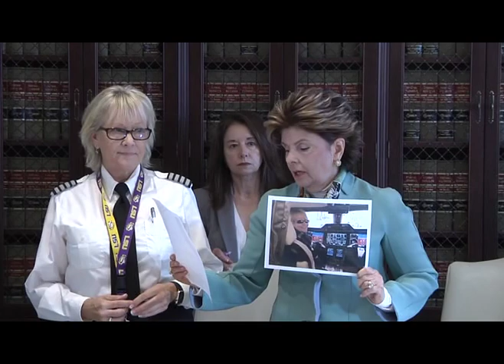Gloria Allred Takes on NetJets for Gender Discrimination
Today I am here with our client, Shari Drerup, an experienced female pilot who has been flying for 14 years and who has logged approximately 4,000 flight hours as a pilot in a cockpit.

Despite her background, training and experience, however, Shari has become a victim of sex discrimination and a double standard for female vs. male pilots in her employment.  That is why she has filed a lawsuit today.  Ohio attorney Laren Knoll and my law firm represent her in this lawsuit.  My law firm is seeking to be admitted to co-counsel.

Shari applied to be a pilot with NetJets Aviation in July 2015.  NetJets extended an offer of employment to her and based on that offer she resigned from her employment with Mark Hankins Ministries.

According to her lawsuit, Shari successfully completed the Indoc portion of her training on the Phenom aircraft and she received her gold medal, NetJet’s wings for her uniform jacket.

An issue arose, however, when she attended Phenom training at Flight Safety.  She passed the oral exam but faced a problem with the simulator, because her legs were too short to push the rudder pedal to the floor.

Shari had been type rated to fly five other jets and she had never encountered this problem in flying other aircraft.  Her instructor told her that her legs were simply too short for the Phenom and he wrote in her training record that her stature precluded her from attaining sufficient control authority.

A representative of NetJets told her to get a booster seat or some tall shoes.  Shari did purchase shoes with thicker soles and she purchased back pads to move her close to the rudder pedals but they did not help.

Shari was told that if she was too short to fly the Phenom, then she would be too short to fly any of NetJets other aircraft.  Shari told the representative that she had a type rating in at least two of NetJets current fleet, so she was not too short to fly their other planes.

Despite this knowledge, NetJets terminated Shari.

Prior to her termination, NetJets reassigned three male employees who were too tall to fly the Phenom to fly other jets in their fleet.  Shari was type rated to fly five other jets, including the Encore Plus jet, but she was not reassigned.  She was terminated.

Why was a male pilot offered that opportunity, but Shari was denied it?

In my opinion, this constitutes sex discrimination and is clearly a double standard for male and female pilots.

This is just one of a number of examples of sex discrimination in employment to which Shari was subjected.

When Shari was interviewed for the job, she had asked NetJets how many pilots they employed and how many of those pilots were women.  She was told that they had 2700 pilots and 71 were women.  This means that only approximately .026% were women.  According to the Center for Pilot Aviation, women are approximately 4% of all pilots in the U.S., so NetJets was below the national average in their employment of female pilots.

It is time to end the discrimination against female pilots and the double standard in the treatment of men and women, which often results in denial of important employment opportunities to female pilots solely on account of their gender.

We look forward to supporting and fighting for Shari as she continues her battle to end sex discrimination and afford equal employment opportunity to women pilots.